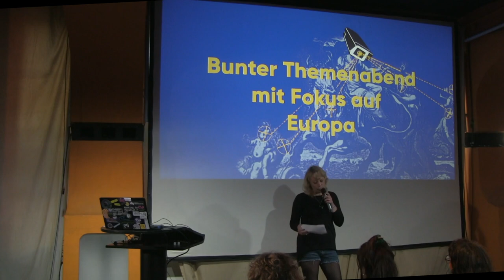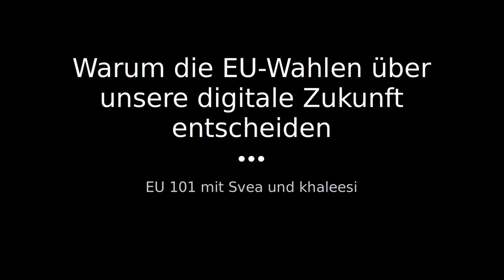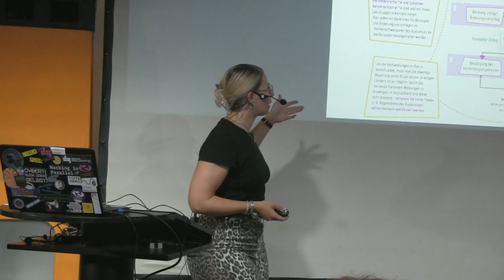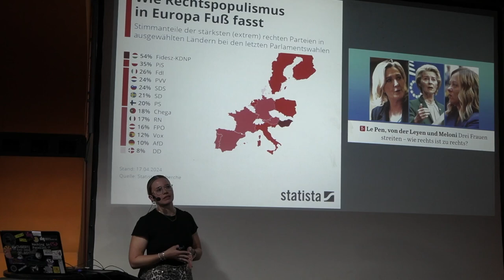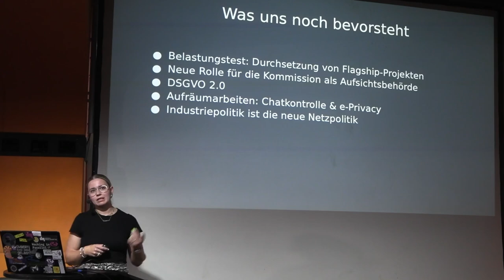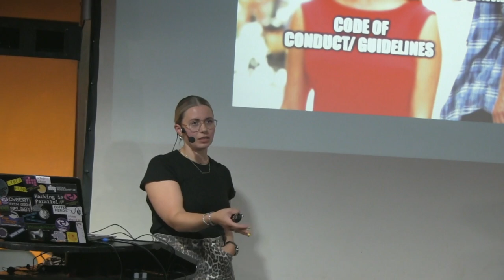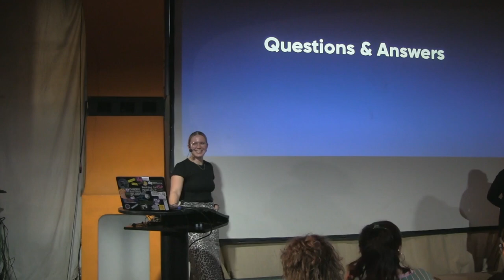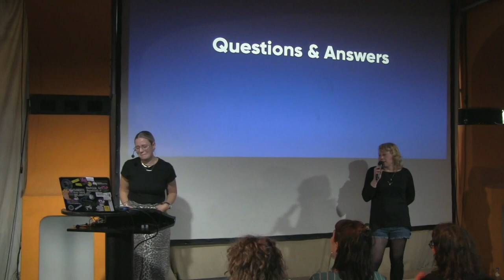Warum die EU-Wahlen über unser digitale Zukunft entscheiden – Khaleesi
Die EU ist kompliziert und häufig ganz schon weit weg, trotzdem gibt es Vieles um das wir uns kümmern müssen.  Khaleesi wirft einen Blick auf die EU und was die Wahlen für die Netzpolitik bedeuten. Was steht noch alles an und wie müssen wir uns aufstellen um die zukünftigen Herausforderungen zu bewältigen.